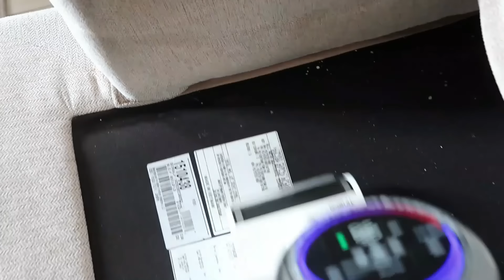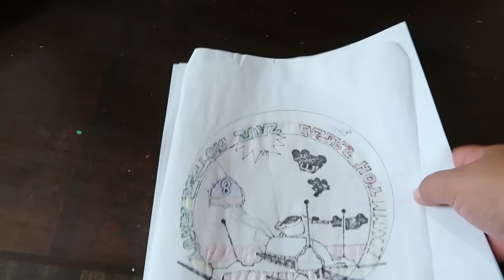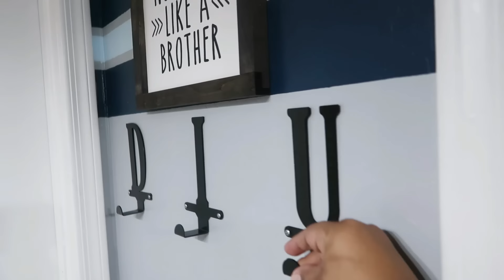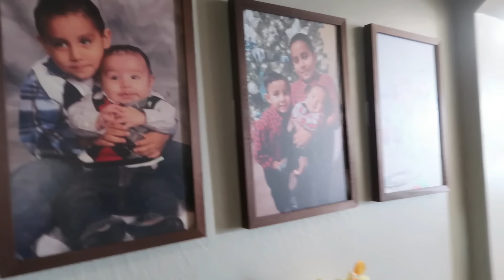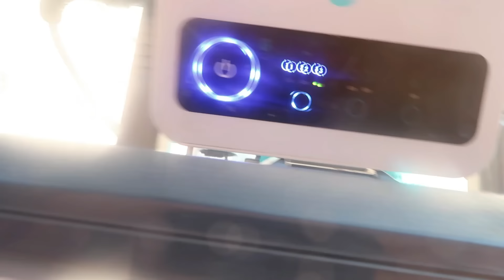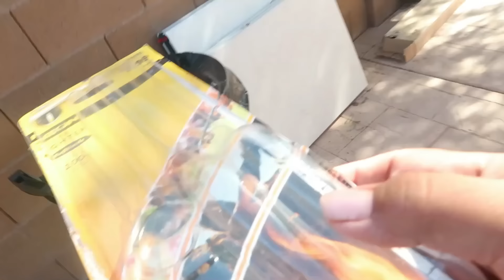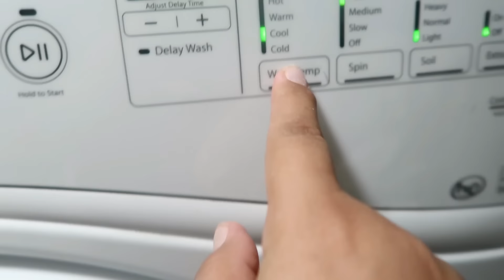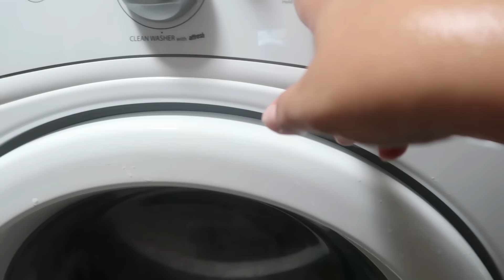LIMPIEZA MARATON, the best of cleaning house 2023 Lo mejor de limpieza de casa 2023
Maraton de limpieza como limpiar toda la casa, the best of cleaning house 2023, los mejores videos de limpieza de karina benitez 2023. Mas de 2hrs de limpieza.